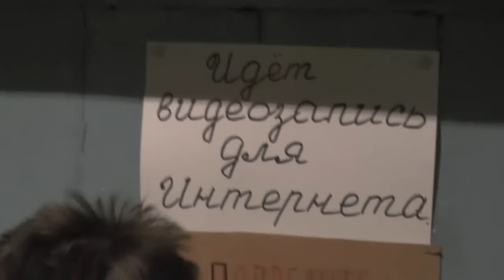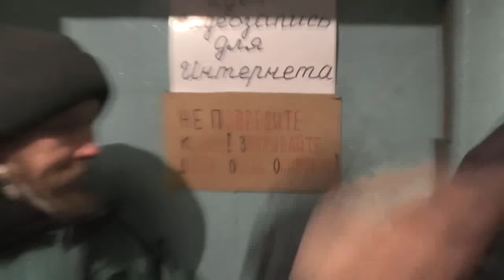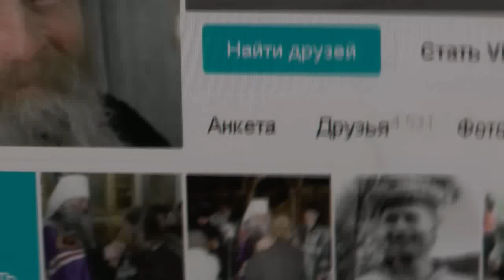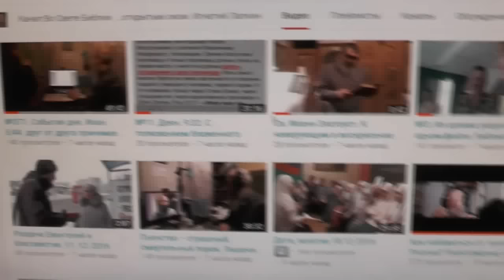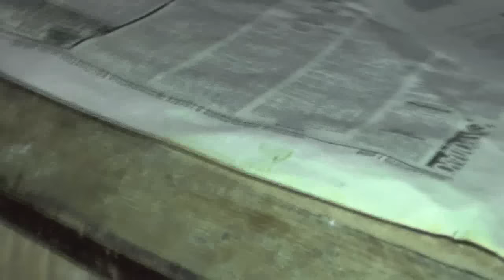Молитва во главе всех дел и при выходе из дома. 23.12. 2016